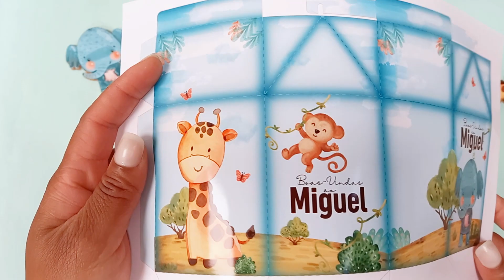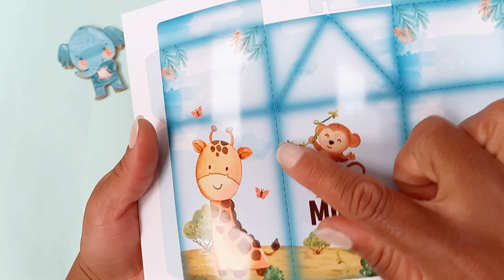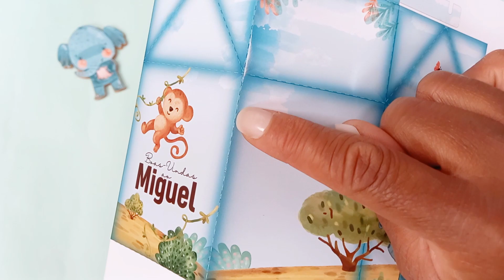Como Vincar, Cortar na Tesoura e Montar a Caixa Milk | Caixinha Milk Safari Baby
Vou compartilhar hoje, como fazer o corte, o vinco, e a montagem da Caixa Milk no tema Safari Baby - Como Fazer Caixinha Milk no Tema Safari Baby Sem Máquina de Corte
Olá, eu sou a Débora, trabalho com papelaria personalizada e, é uma atividade criativa e personalizada que envolve a produção de itens usando papéis variados. Aqui no meu canal no YouTube vou compartilhar com você sobre papelaria personalizada, dicas, moldes, passo a passos e diys. É uma forma de compartilhar com você um pouco do meu conhecimento e habilidade. Me segue e inspire-se.